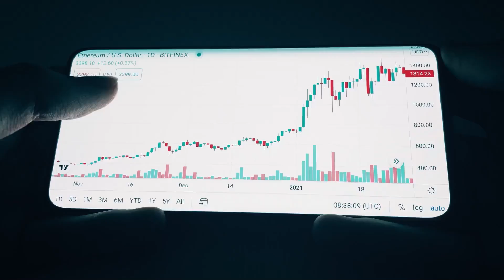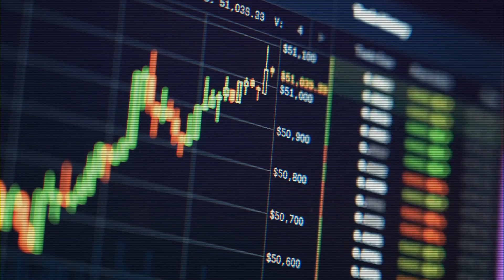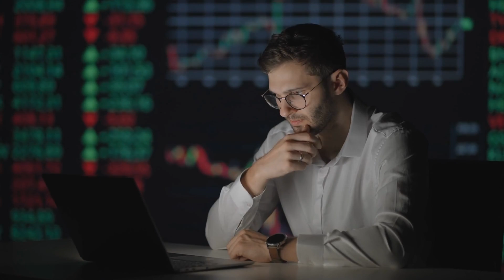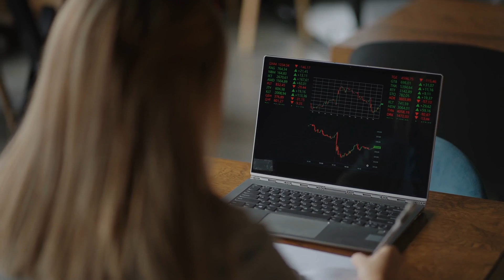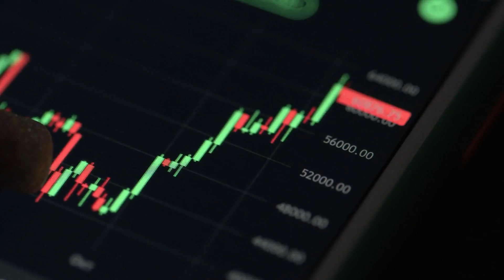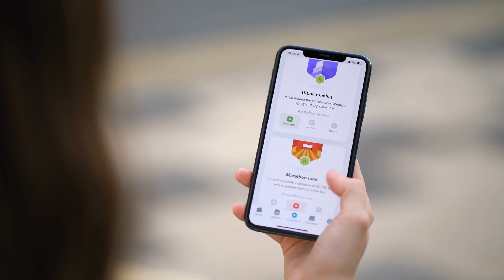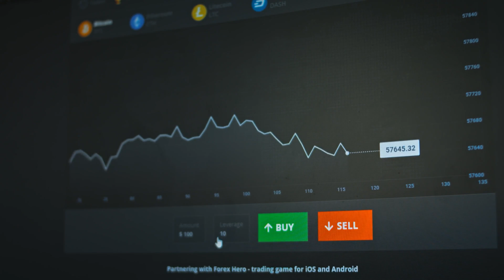Porsche Joins NFT Space With New Web3 Based Project..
Welcome back to The Crypto Merchant, today on the channel we're going to be talking about "Porsche Joins NFT Space With New Web3 Based Project.." if you're excited to learn more about this then make sure you watch the whole way through because you don't want to miss the details we have for you!